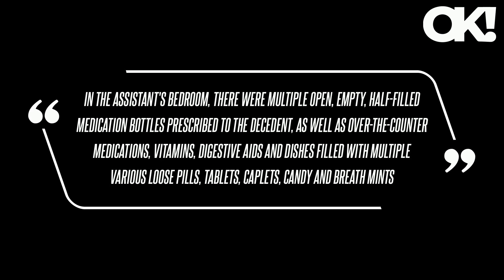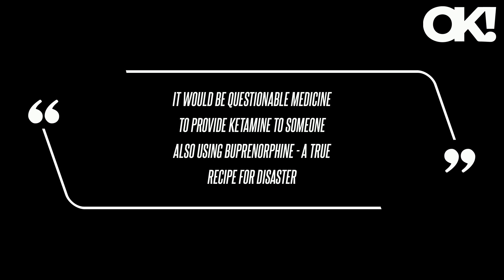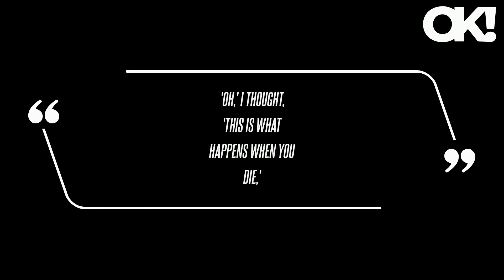Matthew Perry Was 'Angry and Mean' in His Final Days as 'Friends' Star Was Taking a Mix of Ketamine,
On top of divulging the star's cause of death was the acute effects of ketamine, the report also shared Perry had been on an opioid-like drug buprenorphine, which is used to curb pain and help with addiction to opioids, as well as Tammoxifen to lose weight, an antidiabetic medication and nicotine lollipops.